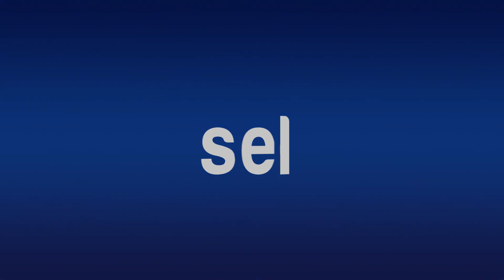Atienden al público puro hombre en la Unidad Administrativa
*Es en Recaudación de Retas la más concurrida